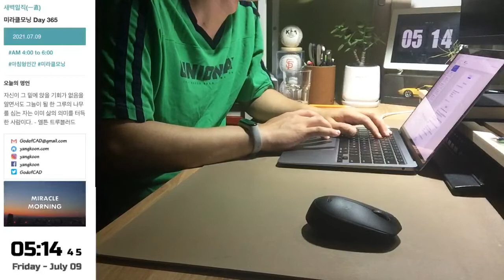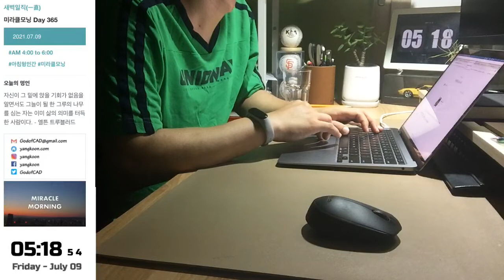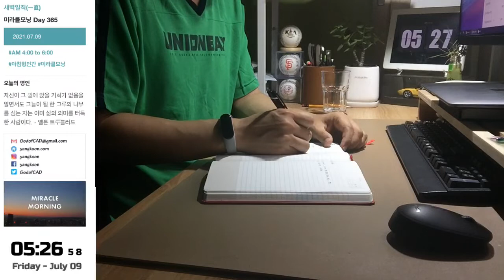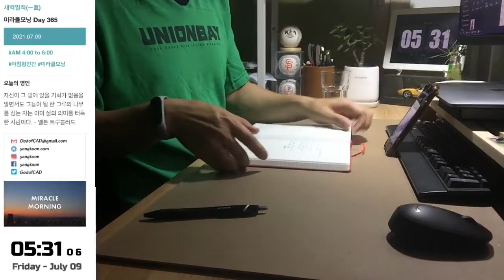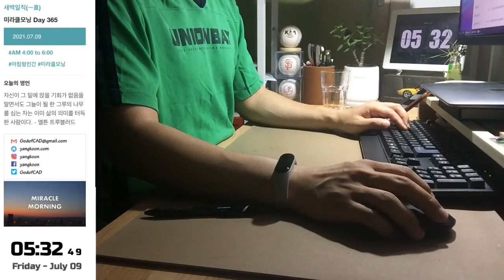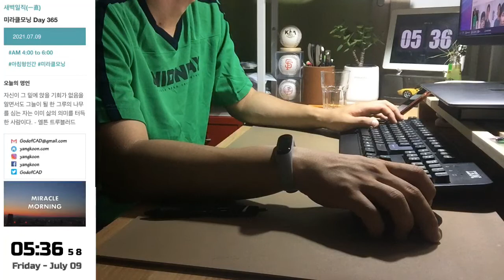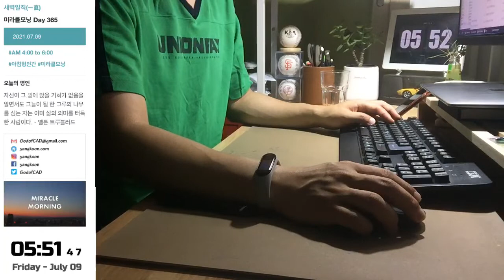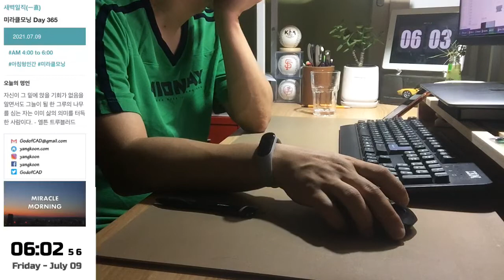Miracle Morning Day 365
새벽일찍 한결같이 새벽일직(一直)
AM 4시부터 6시까지 새벽독서와 새벽공부의 시간을 쌓아갑니다.